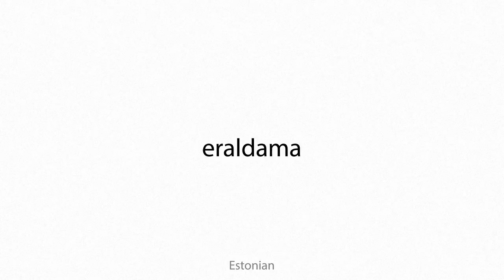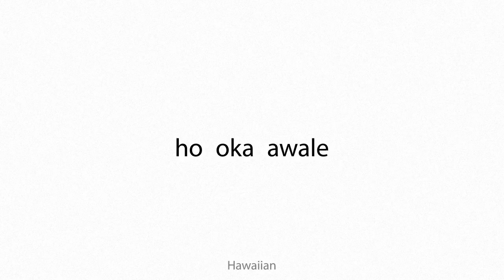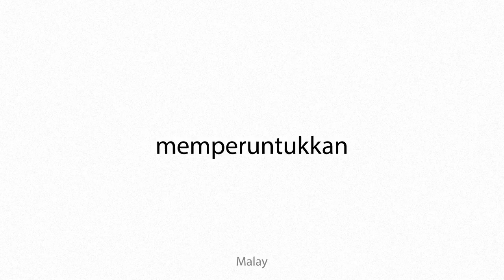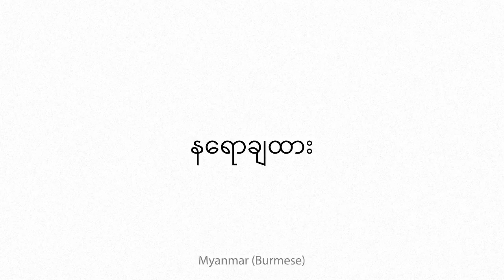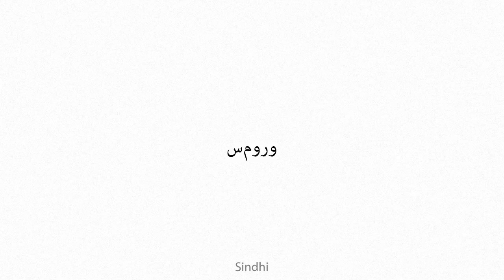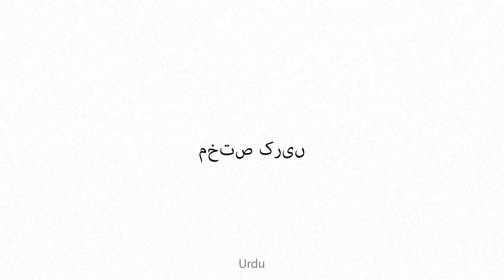allocatee Multilingual Translation